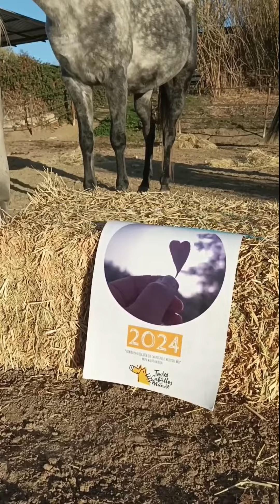Los caballos necesitan vuestra ayuda 🙏 reserva tu calendario 🙋